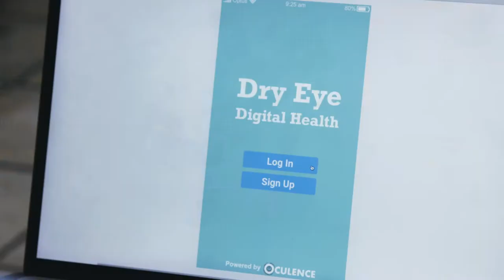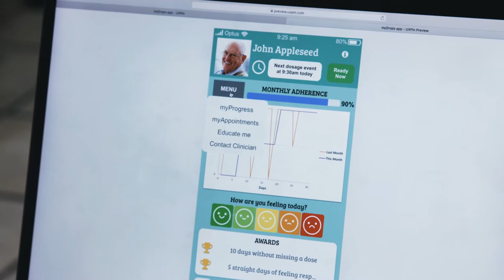MDCTP 2020 | Robert Walker - Oculence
Robert Walker - Oculence

A novel solution to objectively monitor patient adherence to medication with the goal to improve clinical outcomes.

Robert is a graduate of the Medical Device Commercialisation Training Program Cohort of 2020.
The Medical Device Commercialisation Training Program is a NSW Government initiative, delivered by Cicada Innovations.